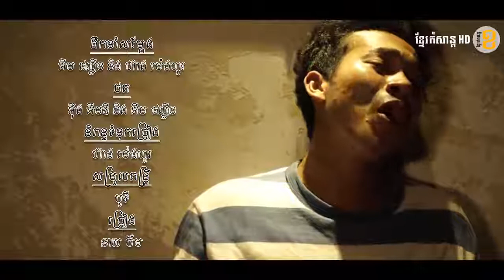👉full MV នរក18ជាន់ (ចឺម)បទនេះកំសត់ណាស់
បទនេះកំសត់ណាស់ បើអ្នកមិនធ្លាប់ឆ្លងកាត់ច្បាស់ជាមិនដឹង ថាពាក្យថាស្ដាយក្រោយក៏ហួសពេលដែល 😂😂សម្រាប់អ្នកដែលនៅមានឧកាសគួរតែ ធ្វើវាឲហើយទៅ សម្រាប់អ្នកមានគុណ🎁🎁🎂🎂🎂😍😢
👉សូមជួយគាំទ្រផង 🎁🎁ដើម្បី ទទួលបានបទផ្សេងទៀត..💋💋